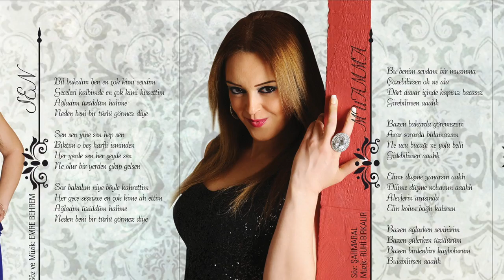AYANCIK EĞMELERİ-ŞAHMARAL.BİRKALIR MÜZİK ve SES KAYIT STD.0212 233 97 30-0532 315 84 90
türküler,
türkü karaoke,
türkü bar,
türkü cover,
türkü dinle,
türkü aşk,
türkü anadolu,
türkü asker,
türkü ağıt,
türk sanat müziği,
ruhi birkalır,
arabesk,
müzik,
birkalır müzik,